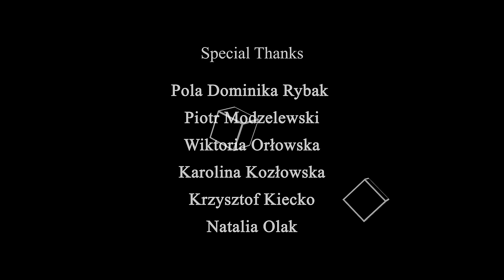Rusty Lake: Roots - Fan Short Film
This is a fan-made non-profit school production made as a task for the Warsaw School of Advertising (Warszawska Szkoła Reklamy).

Based on the Rusty Lake: Roots comic by Lau Kwong Shing.

Cast:
James Vanderboom - Ryszard Bruks
The Dog - Zara

Film crew:
Direction - Andrii Zhuravskyi
Production Manager - Aleksandra Wojtanek
Director of Photography - Kacper Markuszewski
Technical Assistance - Piotr Strużyna, Bartosz Witkowski
Editing and Color Grading - Mateusz Hołysz
VFX - Krzysztof Zyborowicz
Sound Engineering - Andrii Zhuravskyi, Kacper Markuszewski
Make-Up Artist - Aleksandra Bielińska
Behind the Scenes Photography - Michał Żelazny

Special Thanks to Pola Dominika Rybak, Piotr Modzelewski, Wiktoria Orłowska, Karolina Kozłowska, Krzysztof Kiecko and Natalia Olak.

All rights and characters belong to Rusty Lake